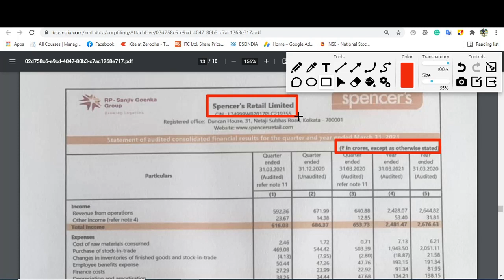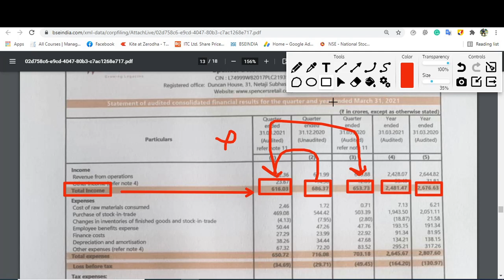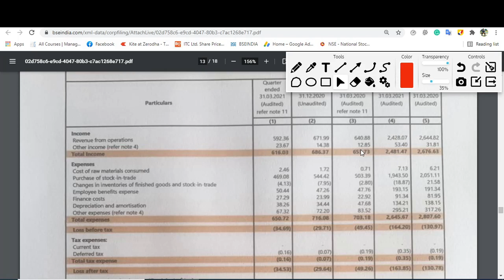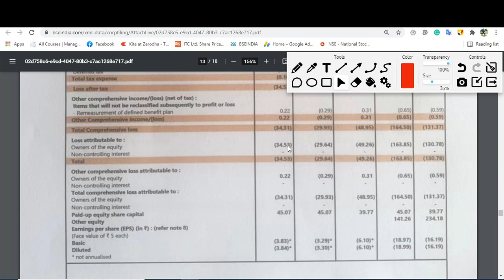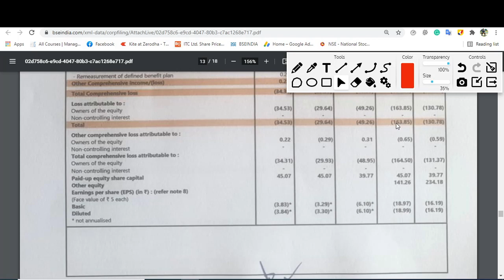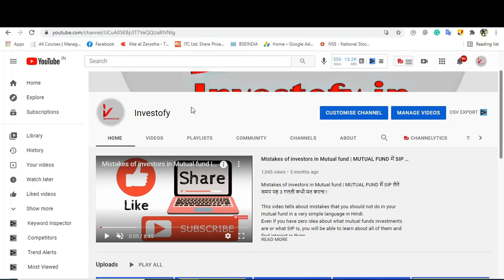Spencer Retail Ltd Share q4 Results 2021| Latest news | share price | Analysis | Target | Investofy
❤️ Follow The Link To Open DEMAT Account With UPSTOX In Just 10Mins

1.ZERO 0% Brokerage on Delivery Trade 🌸
2.Flat 20 per order charges on F&O and Intraday 🌸
3.UPSTOX IS BACKED BY MR.RATAN TATA 🌸
4. 40+ Lakhs happy clients With Upstox 🌸
5.GET INTRADAY LEVERAGE 🌸
6. 10-MIN PAPERLESS ACCOUNT OPEN 🌸

Spencer Retail Quarter 4 Results | Spencer Retail Breaking News
Spencers Share Price Target | Spencers Retail Ltd Share Analysis & News | NSE